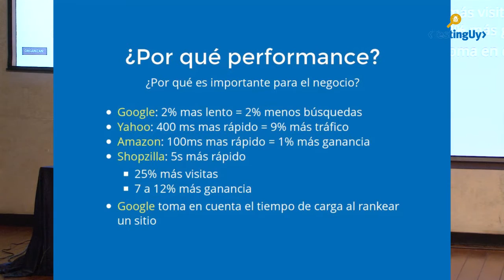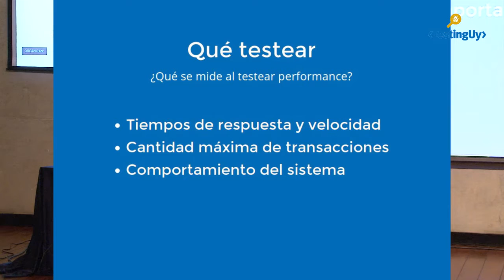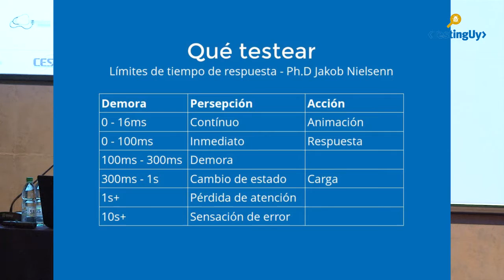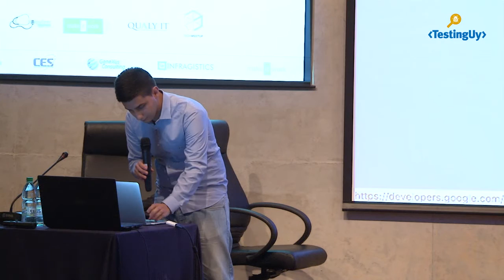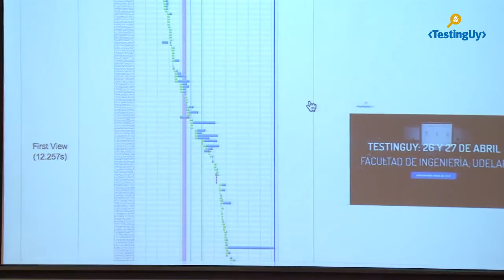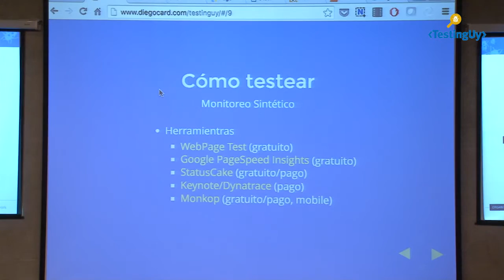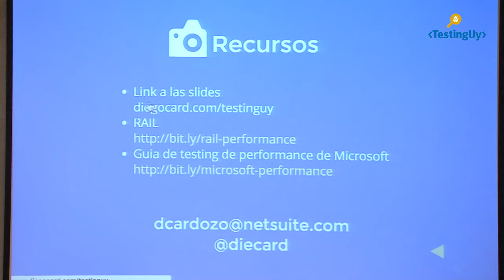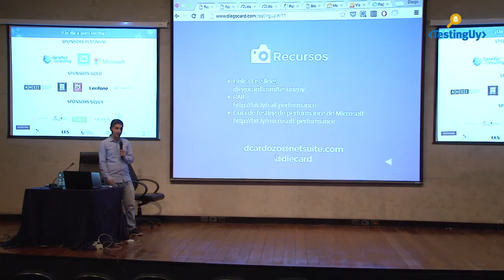CÓMO TESTEAR PERFORMANCE SIN MORIR EN EL INTENTO – Diego Cardozo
Esta charla se trata sobre el testing de performance (tiempos de carga, velocidad de respuesta, etc). Veremos qué medir, cómo tomar medidas rápidamente y que herramientas usar para automatizar el proceso y así obtener resultados de alto valor a largo plazo. También se realizará una demostración de algunas de las herramientas de testing de performance más modernas en el mercado.